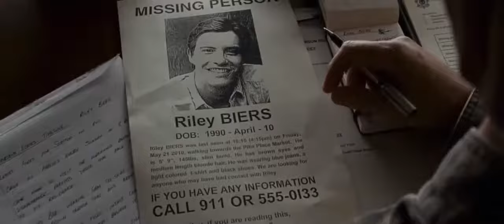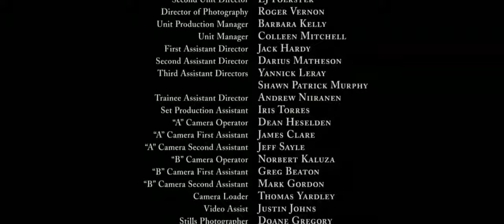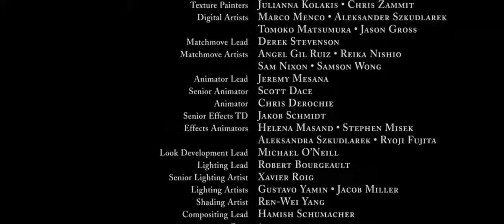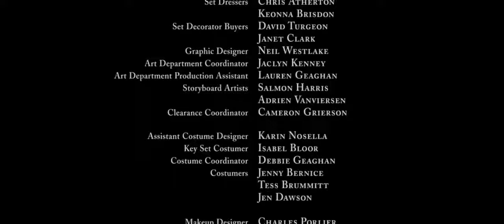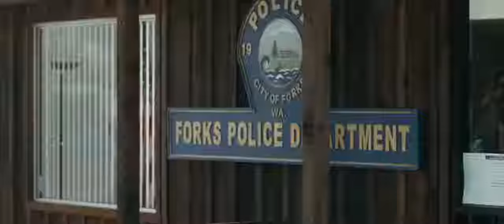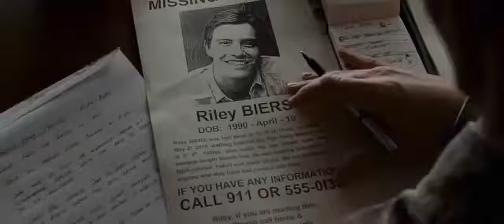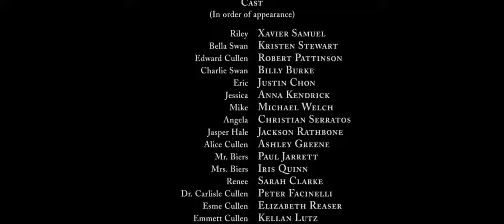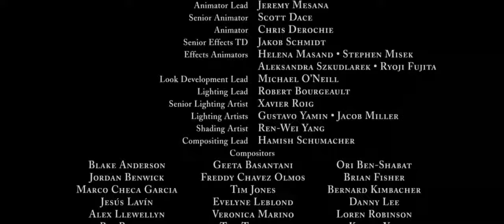Action Adventure Movie 2021 - THE TWILIGHT SAGA: ECLIPSE 2010 Full Movie HD - Best Action Movies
Listen ad-free with YouTube Premium
Song
Neutron Star Collision (Love Is Forever) (Soundtrack Version)
Artist
Muse
Album
Neutron Star Collision (Love Is Forever)
Writers
Matthew Bellamy
WMG (on behalf of Atlantic Records); LatinAutor, UMPG Publishing, ASCAP, BMI - Broadcast Music Inc., UNIAO BRASILEIRA DE EDITORA